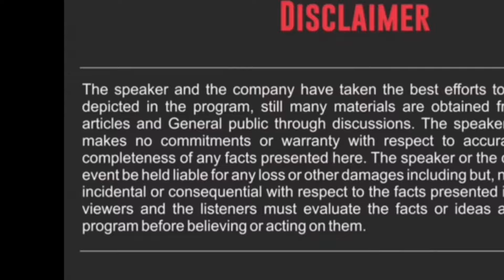fruit business fruit shop business fruit stall business plan fruit shop business plan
fruit business fruit shop business fruit stall business plan fruit shop business plan fruit के business की पूरी जानकारी fruit shop का बिज़नेस कैसे करें